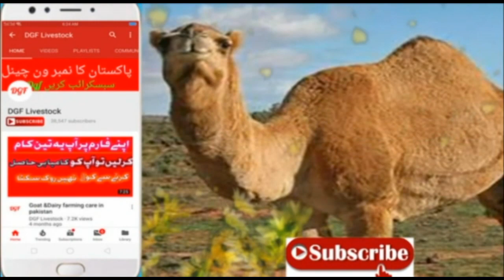Dairy farming in pakistan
Dosto ap ko is video main bate ge pure sahiwal ki bachriyan or cholistani bachriyan for sale hai  achi video hi or humre channel ko subscribe or bell icone ko press  kre apne frinds k sath facebook or whatsapp k groups main share kre